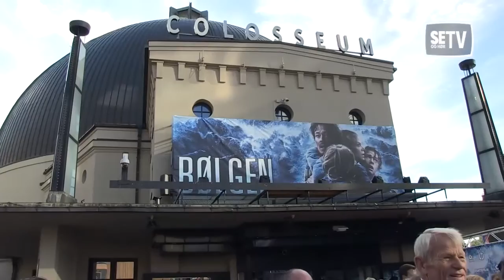Gitte Witt og kjæresten: - Jeg er stolt av henne